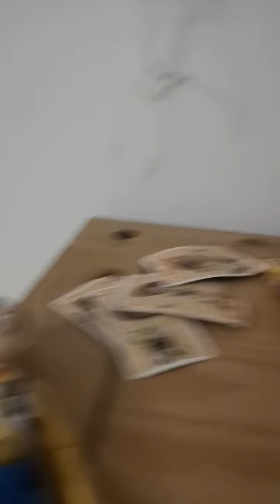woody capurted on camera